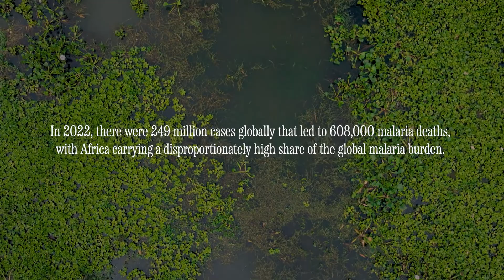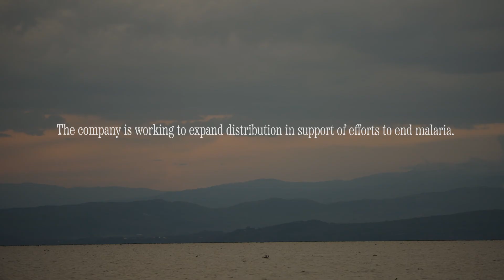How to guard communities from malaria | Healthier Together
In the lakeside settlement of Kihoto in Kenya, malaria is a frequent diagnosis as the environmental conditions make the perfect breeding ground for mosquitoes. See how engineers are working on a solution which could give locals another way to keep mosquitoes at bay.

This film is presented by @S.C.Johnson, as part of the Healthier Together series presented by the @who-foundation and produced by @bbcstoryworks.

Any opinions expressed in the film are those of the interviewees and brand partners and not of the WHO Foundation.

Don't miss the rest of the